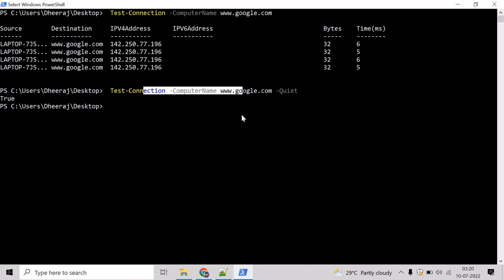PowerShell: Test Connection Part 2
In this video we will learn about Test-Connection in PowerShell.